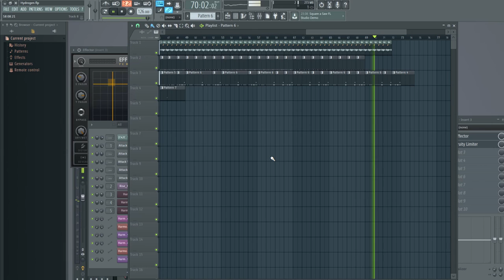[Music] Hotline Miami OST - Hydrogen (FL Studio Remake) [FLP Download]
Original Song: M|O|O|N - Hydrogen
FLP: